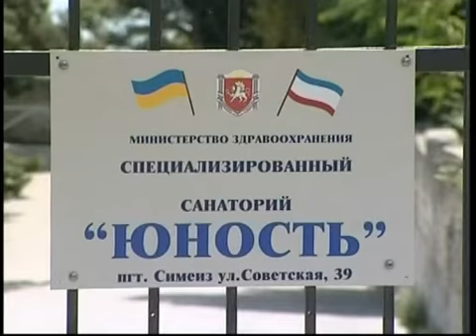Итоги детского отдыха: трое школьников погибли, 14 травмированы и тысячи обманутых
Генпрокуратура обнародовала результаты проверок оздоровления детей этим летом

Генпрокуратура оприлюднила результати перевірок оздоровлення дітей цього літа